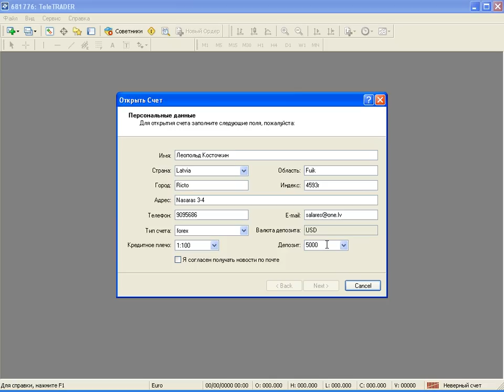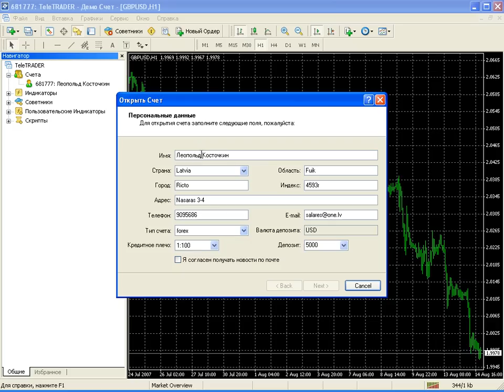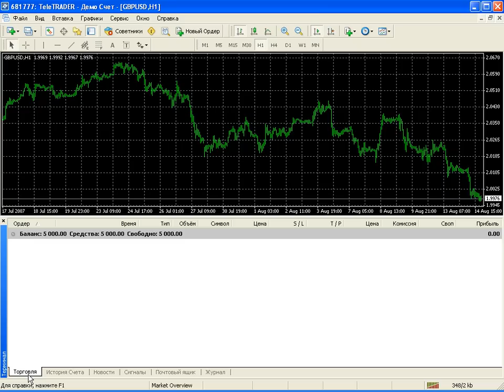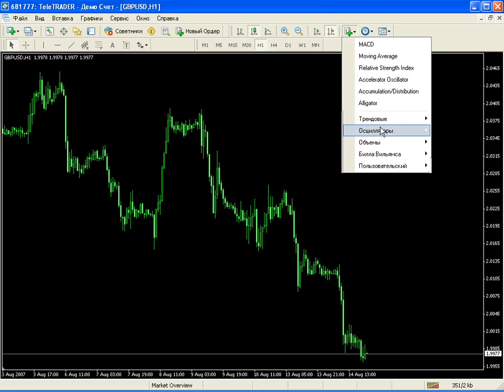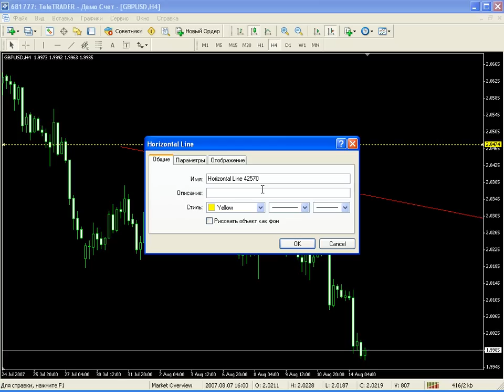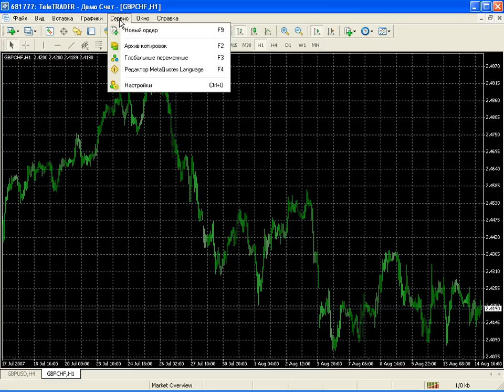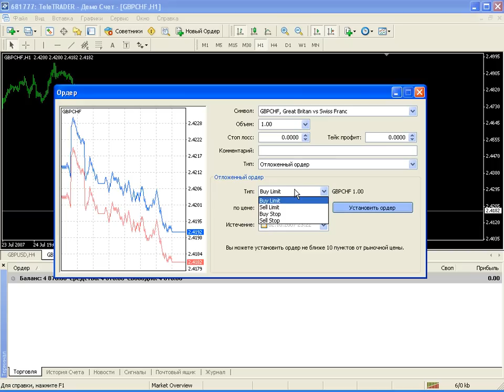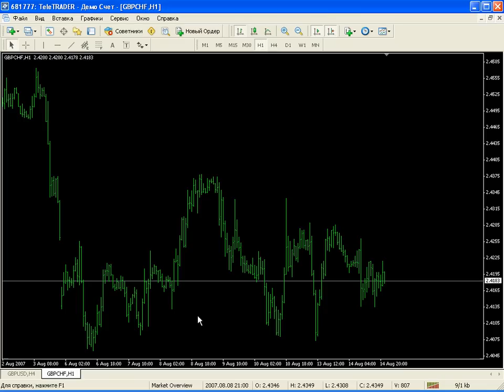0-1 Панели инструментов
Обучение работе с MT4